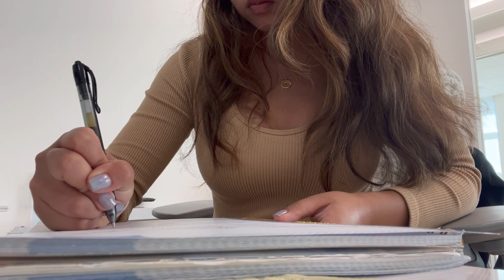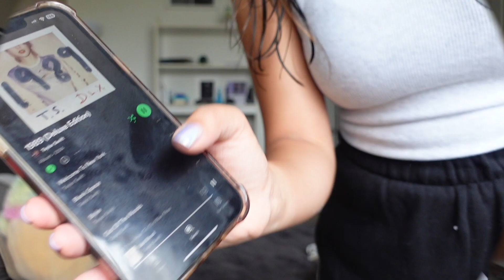Work Vlog As A Legal Assistant | new office, asking for a pay raise + pack with me for Hawaii!!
Work vlog and pack with me for Hawaii! I also talk touch on how I spoke to my manager about pay raises and advocating for yourself when you’re starting off in your career ♥️

With love,
Icie

CAMERA EQUIPMENT:
Sony ZV-1

A LITTLE ABOUT ME:
Where are you from? I was born in Manila, Philippines, but came to the US with my mom when I was 2 and raised in Orange County, CA.
What’s your ethnicity? Filipina American
How old are you? 22 (2000’s baby :))
Where did you go to college? Cal State San Marcos
What did you study in college? BA in Political Science with a minor in Literature & Writing
What’s your current position? Legal assistant.
What’s your birthday and sign? 07/22/2000; Cancer through and through :)
Favorite music artist? Easy, Taylor Swift.
Favorite food? Anything Italian or Mexican (I love me some carbs).
Favorite TV show? There’s too many and I tend to change my mind depending on my mood haha. Some of my favorites are Stranger Things, This is Us, Supernatural, The Bold Type, and Selling Sunset (if I need a guilty pleasure haha).